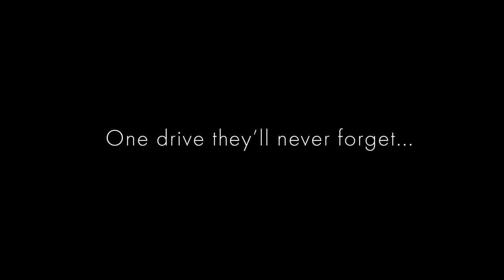Tanner and David Roadtrip to LA | Official Trailer 4K | (2019)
Coming soon to this YouTube Channel...

Two boys go on a road trip from Florida to LA. The trip does not quite go how they planned...

4K MOVIE TRAILER HORROR MOVIE 2019
4TH OF JULY